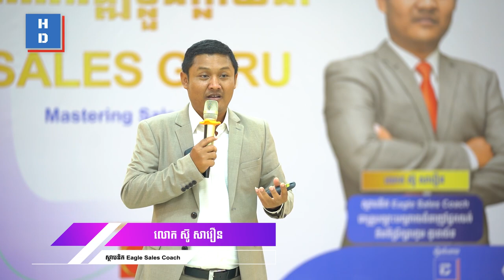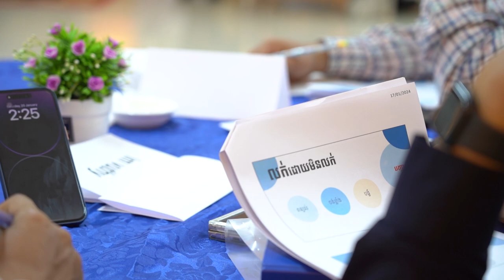“តើអ្វីទៅជា Master Practitioner ដែល Sales Guru មាន?” វគ្គទី ​៤ (បញ្ចប់)